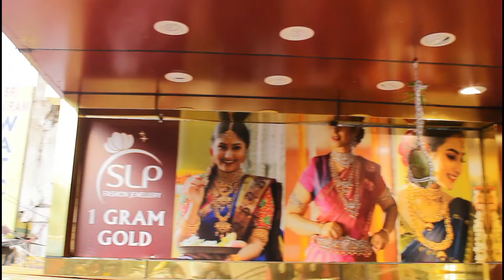Beautiful kasula neck set collections | one gram gold | slp fashion jewellery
Highlights:
100% Wholesale price

You can also purchase by visiting our outlets:

1: SLP Fashion Jewellery, Hno: 13/7/7, Shop no:1, Mallika's Crown Complex Dilsukhnagar Main road Near CMR Shopping Mall, Hyderabad, 500060
2: In KLM Fashion Mall, Dilsukhnagar, Hyderabad 500060
3: In KLM Fashion Mall, AS Rao Nagar, Hyderabad 500062
4: In KLM Fashion Mall, Ameerpet, Hyderabad 500016
5: In KLM Fashion Mall, Chandanagar, Hyderabad 500050
6: In KLM Fashion Mall, Patny, Secunderabad 500003

1gm gold jewellery with price,
1gm gold earrings designs,
1gm gold jewellery wholesale market,
1gm gold rings with price,
1 gm,
1gm gold jewellery,
1gm gold pendant design,
1gm gold jewellery online shopping,
1gm gold earrings with price,
1gm gold,
1 gm gold ring,
1gm gold choker necklace,